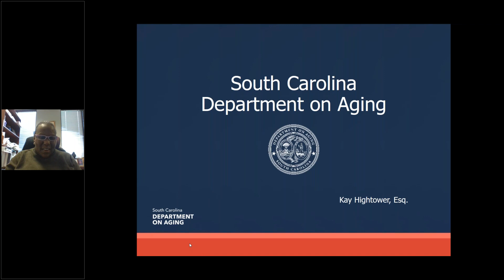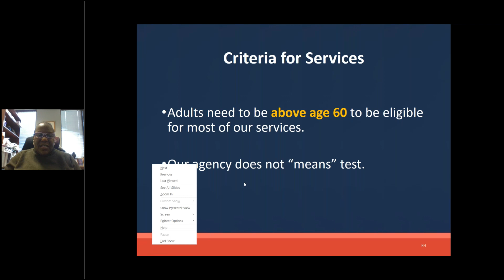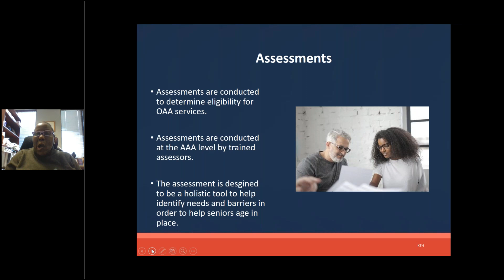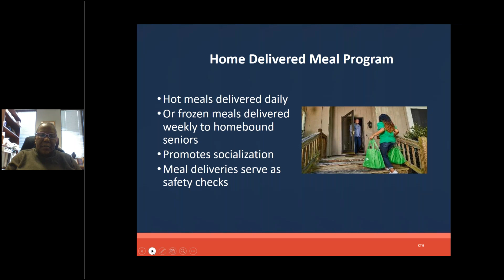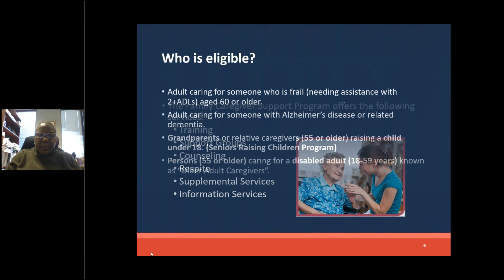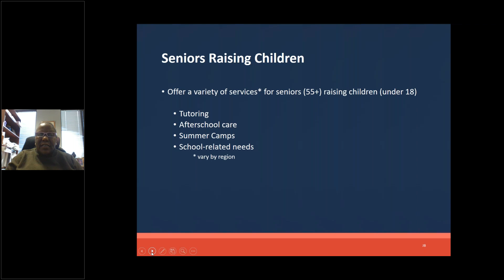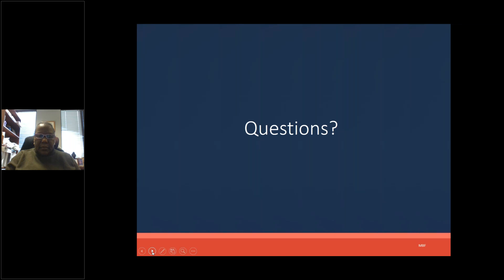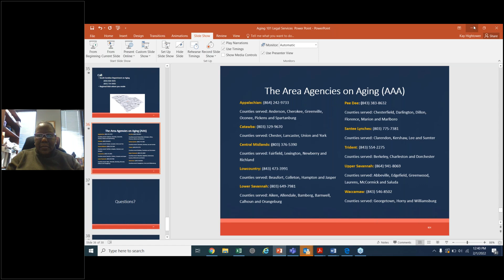Aging Services 101: Ways the S.C. Department on Aging Can Help You If You’re Over 60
Kay Taylor Hightower, Esquire is an attorney and the Senior Consultant for Outreach and Partnership Building for the South Carolina Department on Aging. In this episode of Level Up Law, Ms. Hightower provides information about the many services that are available through the S.C. Department on Aging, the programs they operate around the state of South Carolina and how to access these programs and services.